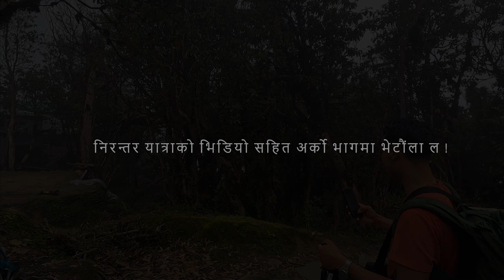मार्दी हिमाल ट्रेक- पोखरादेखि सिदिङ हुँदै लो क्याम्पसम्मको यात्रा ।। Episode-1 Mardi Trek C.4500M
नमस्ते सबैमा ।
दशैंताका मार्दी हिमाल ट्रेक गएका थियौं । पहिलो दिनको यात्राको भिडियो भाग_१ अपलोड भएको छ । हेर्नुहोला ।

Filming/Editor
Enuma Rai
Narrator:
Amrit Chhetri
Drone Pilot:
Ashish Shrestha
Supporting Team:
Prayash Dumi
Sudarsan Poudel

Hodel & Lodge:
Gallery Stone, Siding
Mardi Hotel, High Camp
Moonlight Hotel, Low Camp

Heartly Thankful
to whom Loving, Wishing & Supporting to us